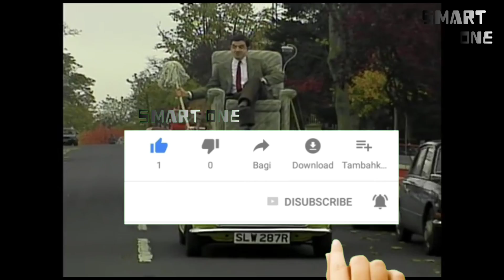5 Alat Ajaib Doraemon Ini Ada Di Dunia Nyata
Kali ini smart one akan membahas mengenai alat ajaib doraemon. Dahulu, alat-alat milik Doraemon hanya sebatas angan. Artinya, tidak tersedia atau belum tercipta. Namun seiring dengan perkembangan zaman, sejumlah gadget Doraemon secara tidak langsung berhasil tercipta.

Smart one merupakan channel yang berisi video-video fakta unik dan menarik, yang selalu memberikan informasi buat kalian baik kejadian yang terjadi disekitar maupun didunia.